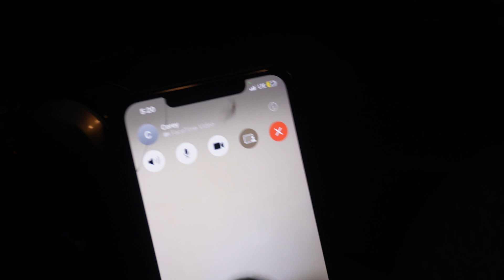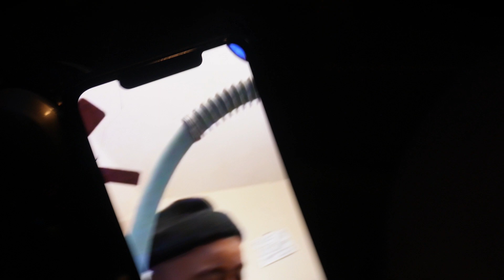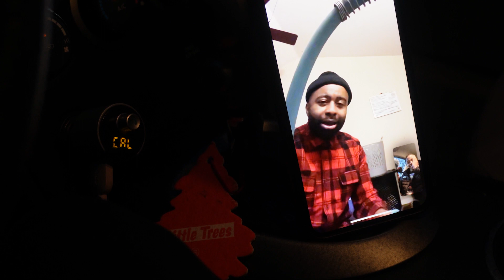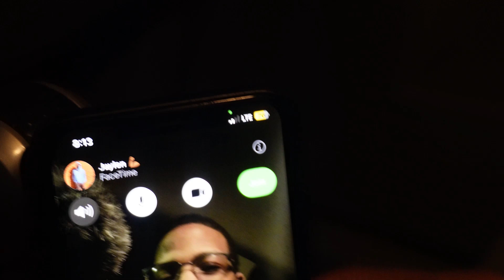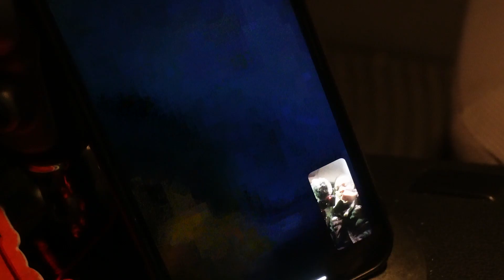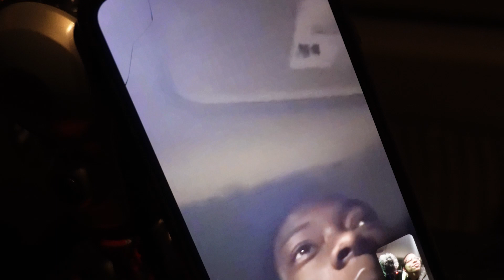I CUT ALL MY HAIR OFF AND THIS WAS THEIR REACTION...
THIS WAS MY FIRST PUBLIC PRANK, HOPE YOU ENJOYED!!!

PRECIATE EVERYONE WHO TUNED IN, HOPE YOU ENJOYED THE VIDEO. WELCOME TO 2024!!!